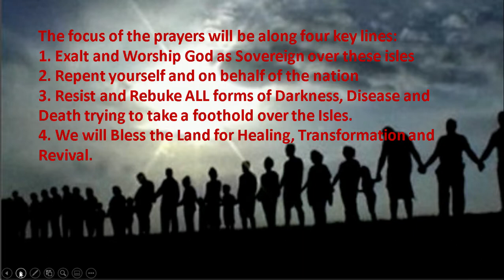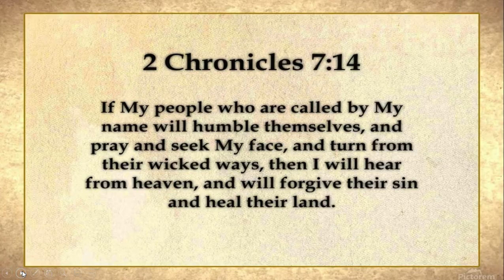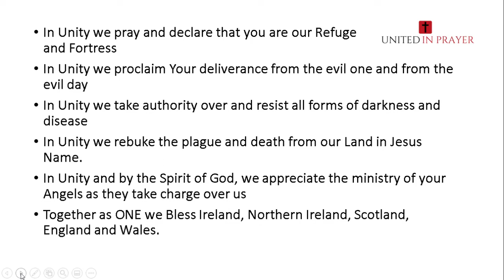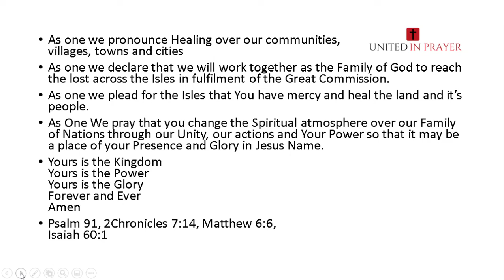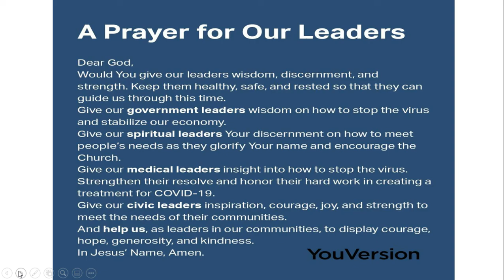24 hour prayer guide. A guide that you can use to lead you through your 1 hour of prayer.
Pause the guide as you need to - this is optional and just to help if you would like some leading through your time of prayer.